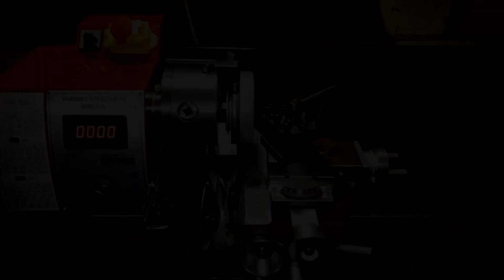WM210V - РЕМОНТ ШВЕЙНОЙ МАШИНКИ ЧАЙКА 142-М/WM210V - SEWING MACHINE REPAIR CHAIKA 142-M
WM210V - Ремонт швейной машинки - Чайка 142-М
WM210V - Sewing machine repair - Chaika 142-M

Заходите на канал моей сестры Тани -
там много интересных видео по рисованию акварелью и не только,
граффити, арты, влоги, поездки, видео с концертов,
обзоры/реакции на популярные песни и клипы,
много полезной информации связанной с блогингом и ютубом
+ красивый монтаж с множеством эффектов
(на много лучше чем у меня - ленивой рачины (LOL). ; )))  )

Come to my sister Tanya’s channel -
there are many interesting videos on watercolor painting and not only,
graffiti, art, vlogs, trips, video from concerts,
reviews/reactions to popular songs and clips,
a lot of useful information related to blogging and YouTube
+ beautiful editing with many effects
(much better than mine - lazy crayfish (LOL). ; )))  )